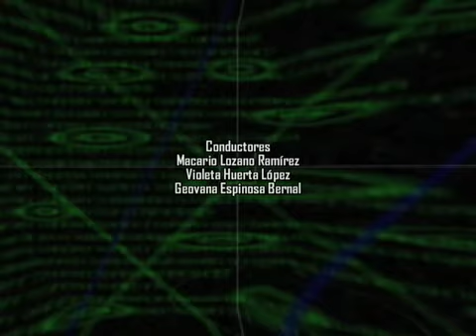JORNAL-304-080811-B3-Temas del día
Hoy se comenta:
Contienda interna panista, pero sin candidatos de peso...
Cuestión de días para que Eruviel reciba la constancia de mayoría...
Cambio directivo en el Sol de Toluca...